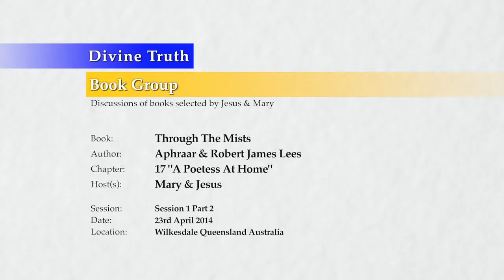Love Is The Most Important Thing You Can Learn About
20140423 Through The Mists - With Mary & Jesus - Chapter 17 P2

Discussion Held in Wilkesdale, Queensland, Australia on 23rd April 2014.
Mary Magdalene leads a discussion with Jesus about chapter 17 of the book "Through The Mists" by Robert James Lees. This is part 2 of 2 parts.